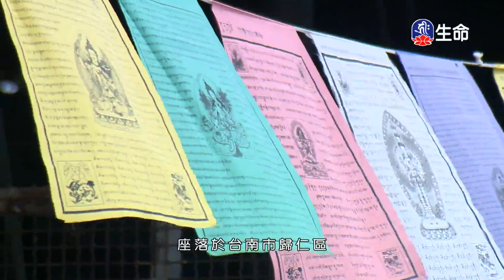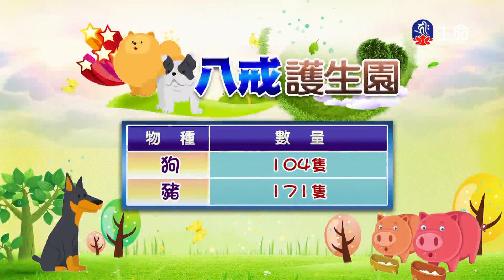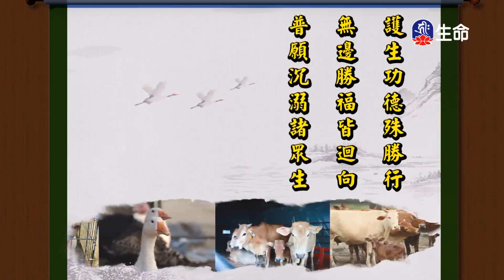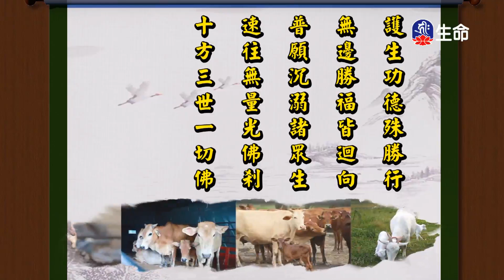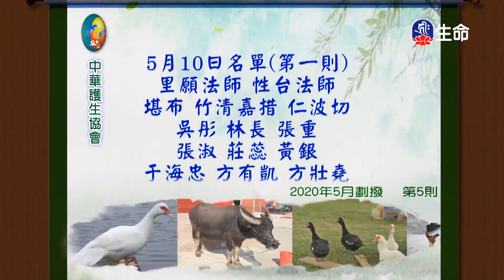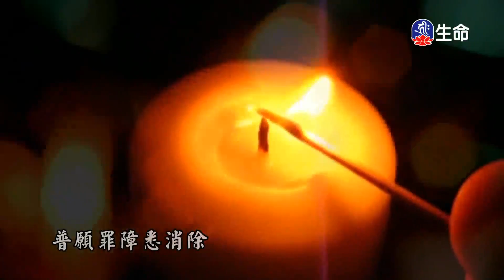了義炬(4)_大寶法王慈悲開示_(lifetv_20210227_09：00)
大寶法王慈悲開示_了義炬(4)。